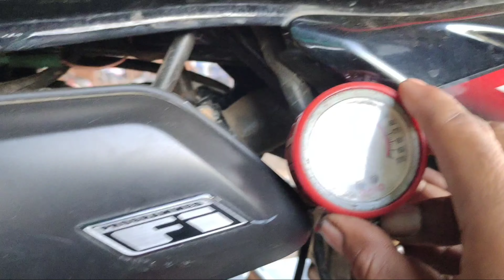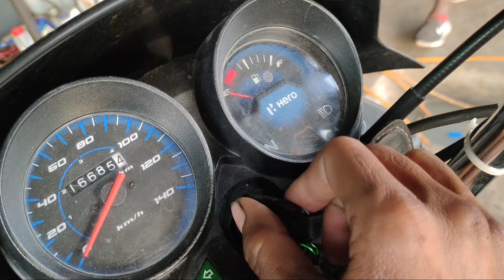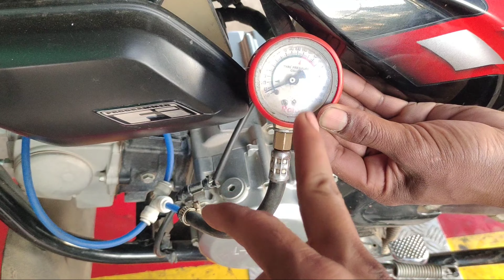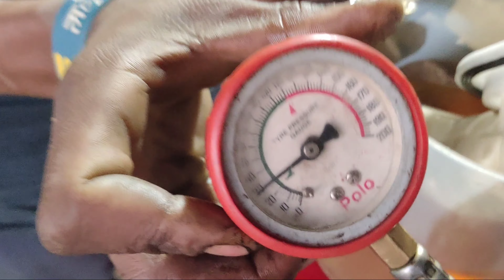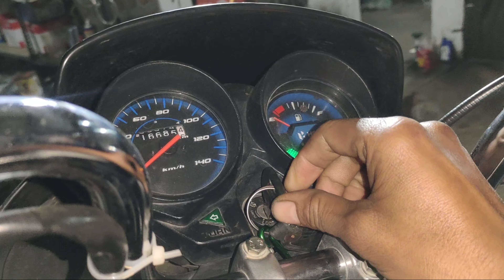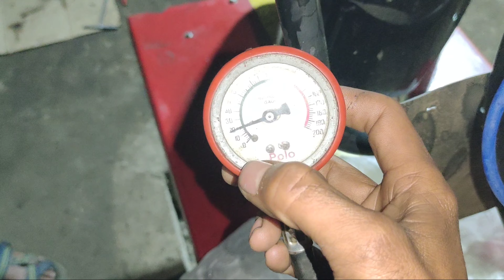BS6 Hero HF Deluxe starting problem, bs6 Hero bike missing problem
HF deluxe missing problem video

bs6 Honda shine fuel filter video

bs6 Honda shine half engine fitting video

Honda shine bs6 self problem video

Honda shine bs6 missing problem video

Hero HF deluxe missing problem video